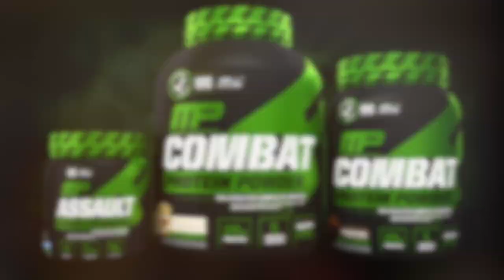2018 NPC TEEN COLLEGIATE & MASTERS NATIONALS: MEN'S PHYSIQUE OVER 50 WINNER CLEMENT MARCELIN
2018 NPC TEEN COLLEGIATE & MASTERS NATIONALS:
MEN'S PHYSIQUE OVER 50 WINNER CLEMENT MARCELIN